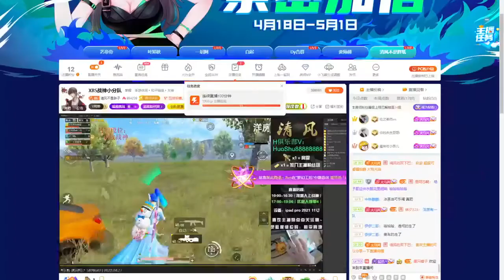bring Kim De to paint the page for inspection and scanning? Can't you - thea marie lugo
thea marie lugo
bring Kim De to paint the page for inspection and scanning? Can't you